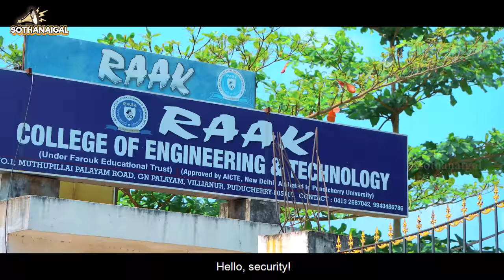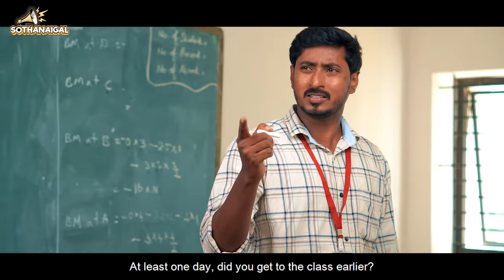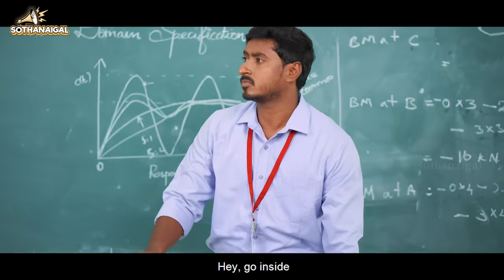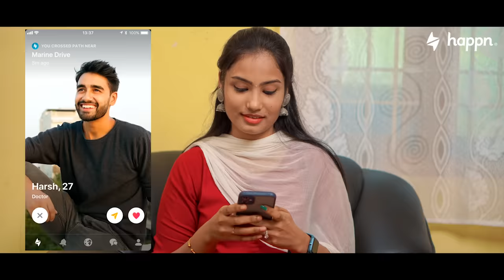Late Comer Sothanaigal | College Days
Make meaningful connections without stepping out of your house.

Being a latecomer is not a easy one, as the reason for late is always fun.

Script & Direction : SOTHANAIGAL TEAM